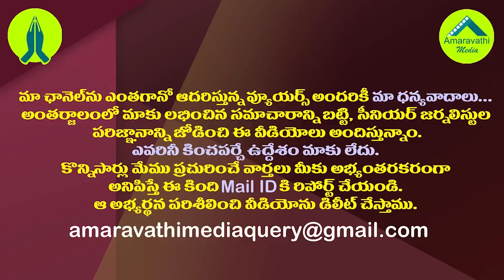బీజేపీ వర్సెస్ వైసీపీ..రుణంపై తారాస్థాయిలో రణం| YCPvsBJP: AP Debt Has Now Become A Hot Topic